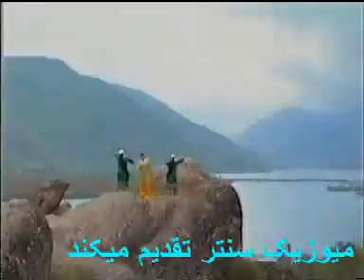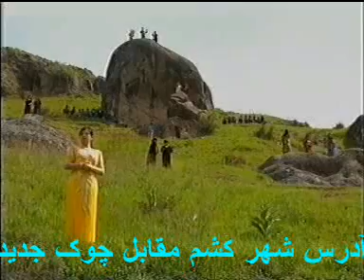Nice Tajik son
Baz Nasozanee